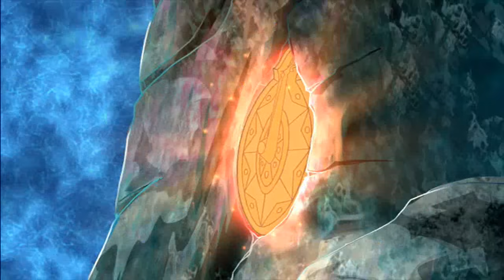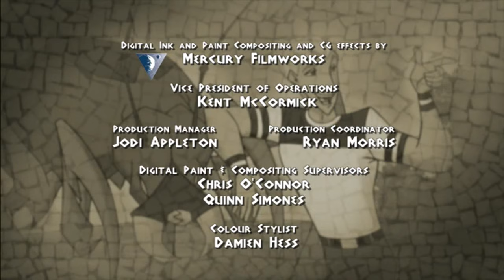Class of the Titans - Cronus' Keystroke (S2E20)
Cronus' Keystroke
Cronus gets his hands on Theresa's pendant. He convinces the magical Telkhines to unlock its secret by giving them their enemy, Poseidon.